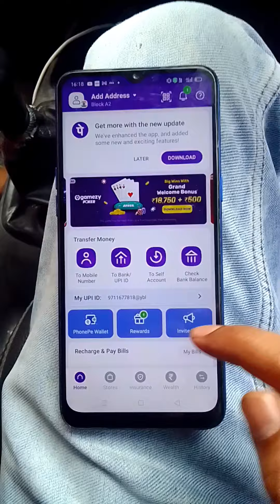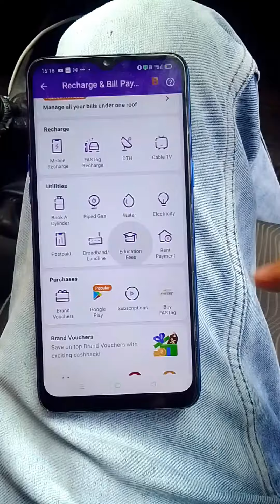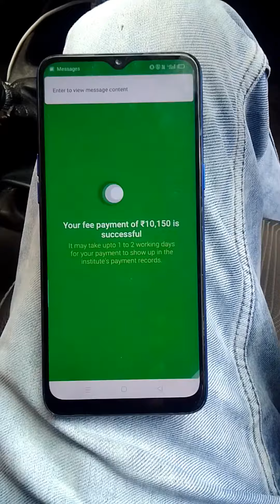Declined Due To High Merchant Category Risk-Slice / Slice Card New Problem/ Big Trick Solution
Hey guys,

Jaise ki hamne ek aur video bnaii thi jisme hamne apko trick btayi thi ki ap kaise slice card se paise freechharge se rent payment krke bank account me apne le skte ho par dosto wo abhi trick work ni kr rahi hai

isiliye dosto phir se aj mene apke liye new method lekar aaya hu jaise ki ap sbhi ko mene is video me dikhaya ap same waise hi apne slice card se apne Bank account me kr skte ho phone pe application se bhot hi ashani se agar phir bhi yeah trick kuch deeno baad work na kare to hame batana jarur phir me ap sabhi ke liye phir se new aur method lekar aaunga.